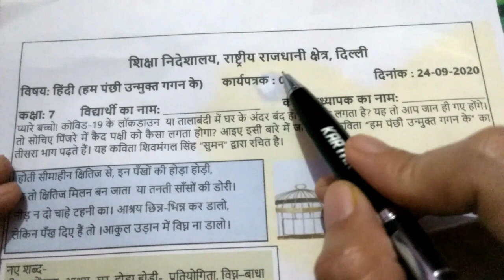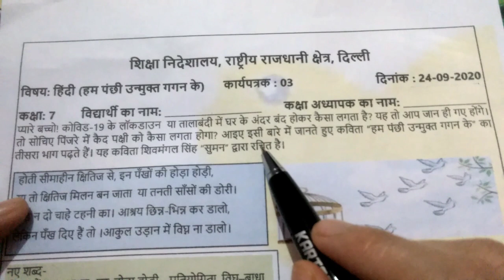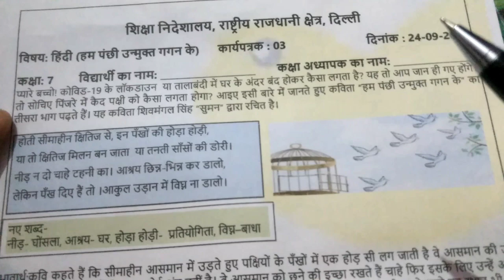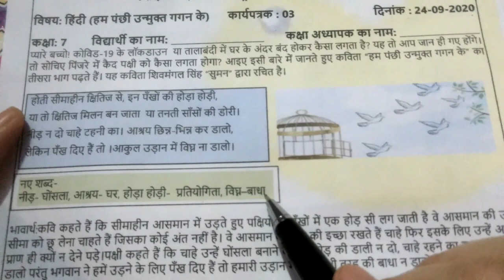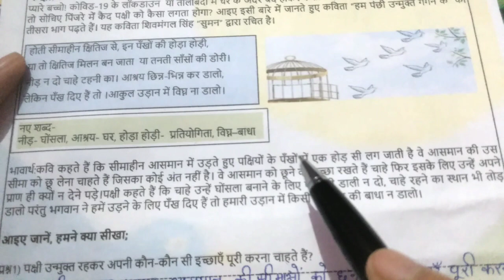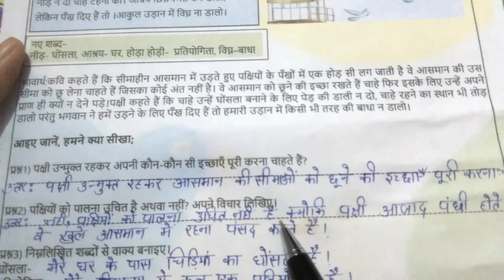Class 7th Hindi worksheet 3(हम पंछी उन्मुक्त गगन के)।24/9/2020। Directorate of education GNCT Delhi।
in this video Hindi poem हम पंछी उन्मुक्त गगन के explain.